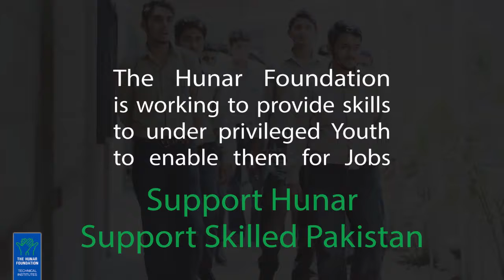S.D.A.M.K.T.I. Hunar Foundation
THF working towards skilled Pakistan.